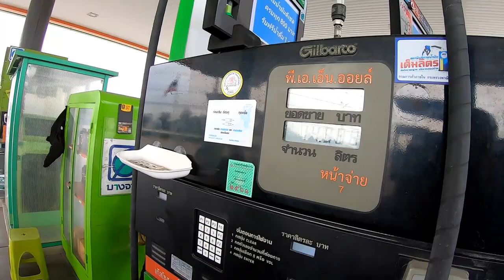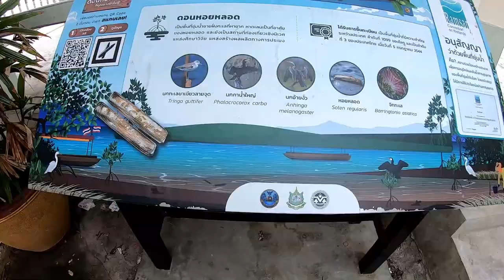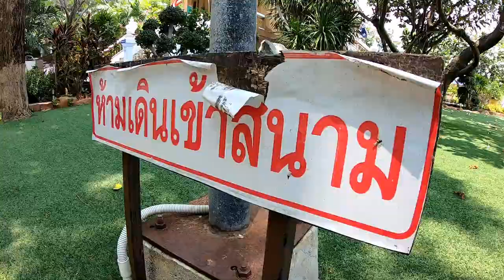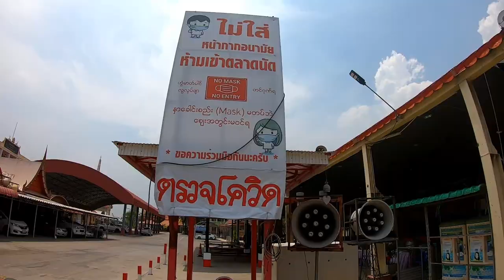Mit Wi und Lajos nach Samut Songkhram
Geplant war die Tour mit Wi und Lajos nach Samut Songkhram schon länger, es kam immer etwas dazwischen. Wi ist gebürtig aus Samut Songkhram, kennt sich entsprechend gut aus. Ich lernte einige neue Sehenswürdigkeiten kennen, sammelte neue Eindrücke. Wir nehmen allerdings nicht alles Bierernst, der Spaß steht bei uns eindeutig im Vordergrund.

Im Discord könnt ihr euch in der Plauderstunde untereinander austauschen oder mit mir 😎